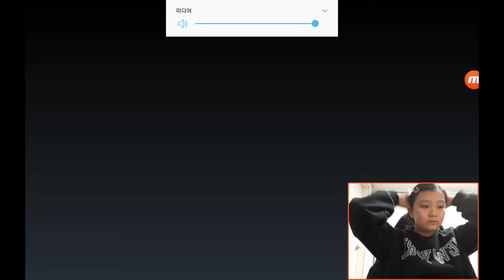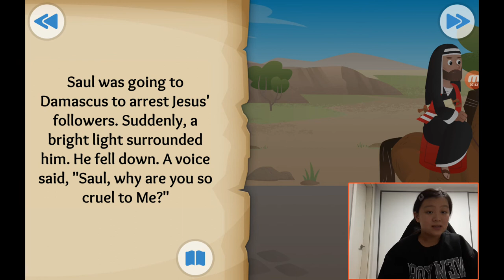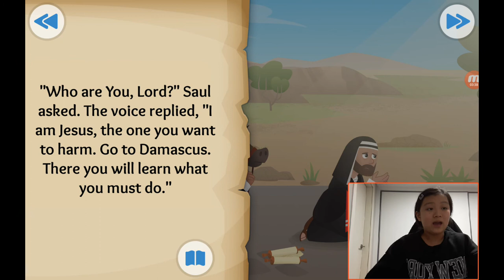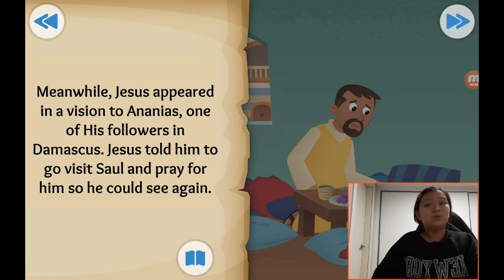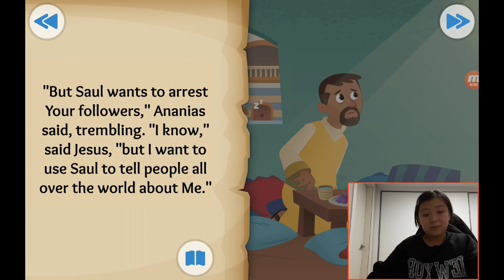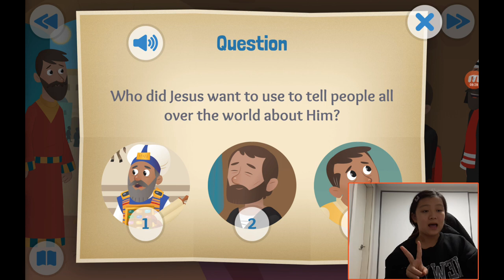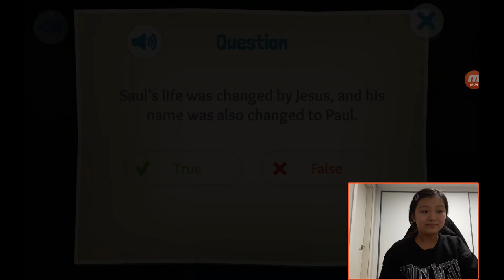‹Kids›Grace：성경이야기, 20210307 From enemy to friend about Paul meets Jesus in Acts 9